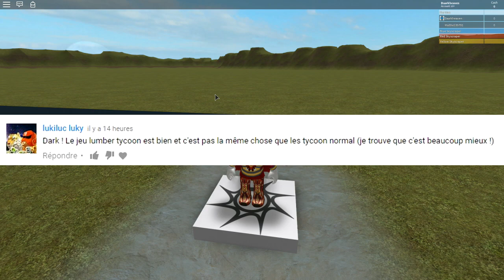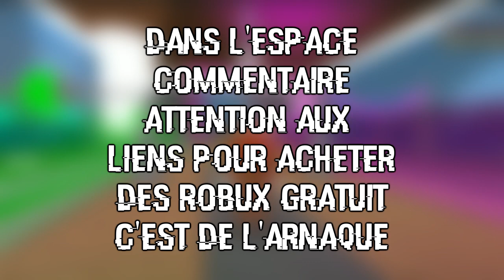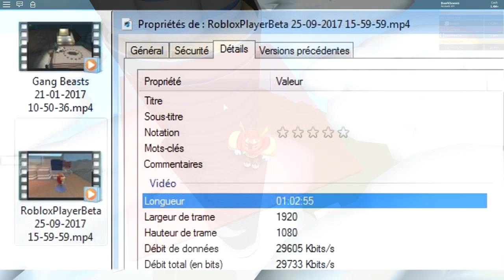JE RÉALISE LE CHALLENGE D'UN ABONNÉ ! ROBLOX #7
Vous m'avez pas mal proposé des tycoons et on m'a challengé pour en terminer un en moins d'1h27 c'est parti !